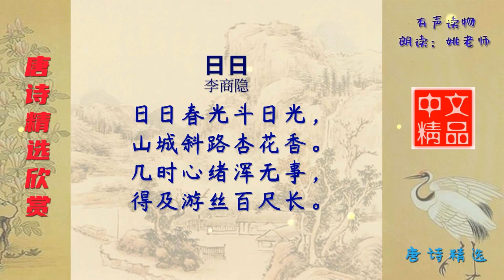日日 唐代 李商隐